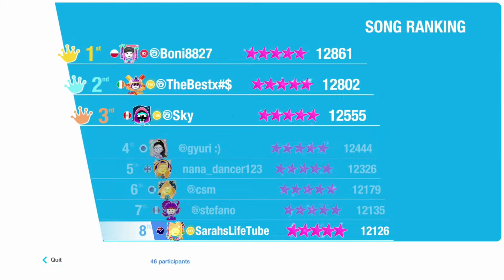Just Dance 2022 World Dance Floor #13 | Girl Like Me, Smalltown Boy, Jopping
This is my next gameplay of The World Dance Floor (WDF) Happy Hour Tournament in Just Dance.

Just Dance World Dance Floor is one hour where the tournament songs are from Unlimited rather than the yearly game you’re playing in. There is a countdown timer till the next Happy Hour on your Home Screen on WDF section.

I played on my PS5 through my JD2022 game.
I haven’t danced to many of these songs for a while so am out of practice of these songs but I had a lot of fun!

This tournament was made up of these 3 songs:
1. Girl Like Me by Black Eyed Peas X Shakira: MEGASTAR
2. Smalltown Boy by Bronski Beat: MEGASTAR
3. Jopping by SuperM: SUPERSTAR

I came #9 in this tournament. I was really happy with my scores and effort today.